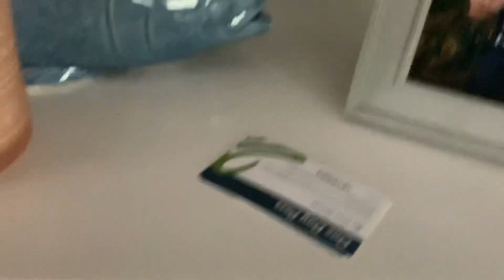June 21, 2023